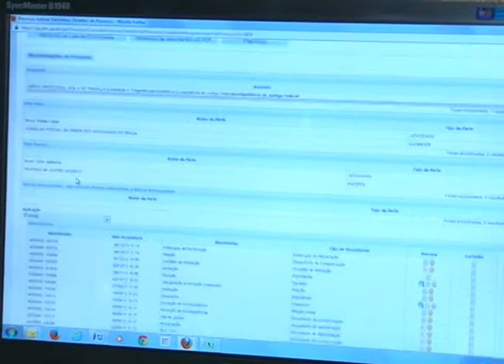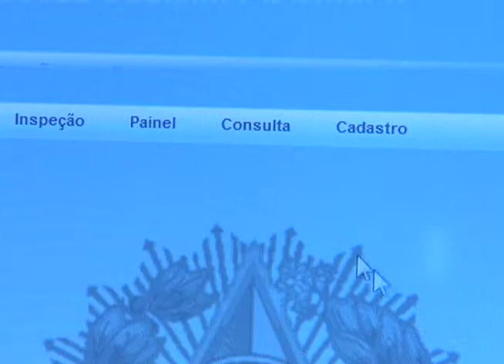OAB e CNJ lançam o Escritório Digital